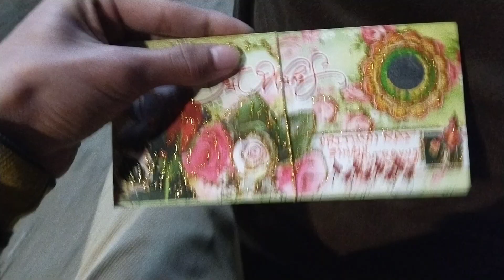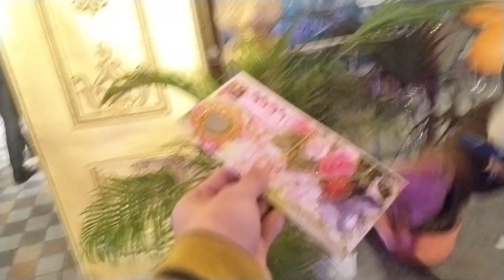late night 🌃 party in farm Villa 🥶| family vlog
Namaste friends!

Welcome to my vlog. My name is VSR and I want to share with you what’s been going on in my life. Life can be filled with challenges, joys, and surprises, so I'm excited to share it all with you.

Life can be unpredictable and every day can bring something new. I'm a student and I have to manage my studies and personal life. It's been a busy year, full of lessons, exams, and projects.. It's been an exciting change and I'm really looking forward to seeing where it will take me.

A few months ago, I decided to start this vlog, to share my experiences with everyone out there who is interested in hearing them. I'm excited to be able to connect with people from all walks of life and hopefully make a positive impact on them.

Thanks for taking the time to read my vlog! Looking forward to hearing from all of you soon!

Take care!

Sincerely, VSR

vlog
vlog
vlogs
vlog video
vlogs telugu
vlog background music
vlog music

vlog video bihar
vlog video bihari
new vlog video bihari gamer

bihar vlog
bihar vlogger
bihar blog
bihar vlogs channel
bihar blogger neha
bihar vlog malayalam
bihar vlog tamil

vlog
vlogs
vlog video
vlogs telugu
vlog background music
vlog music

vlog video bihar
vlog video bihari

bihar vlog
bihar vlogger
bihar blog
bihar vlogs channel
bihar blogger neha
bihar vlog malayalam
bihar vlog tamil
bihar vlog dp
bihar blogger
bihar vlogger minta

family vlog shipra goswami
family vlog goswami
family vlog tamil